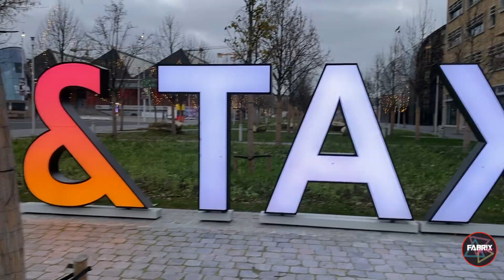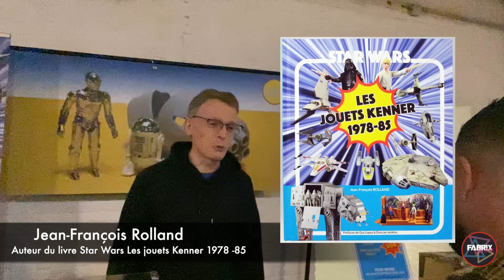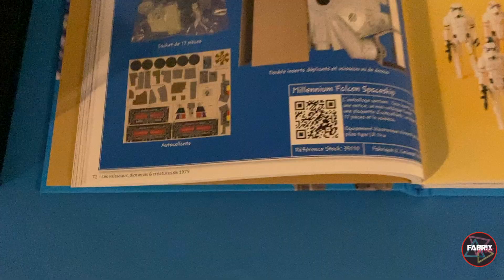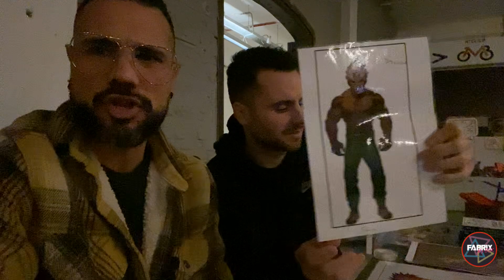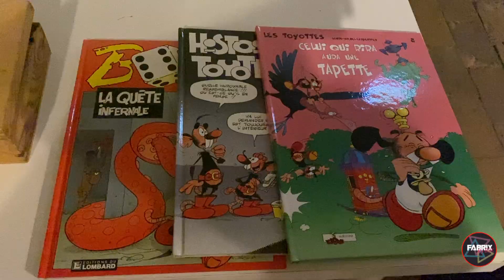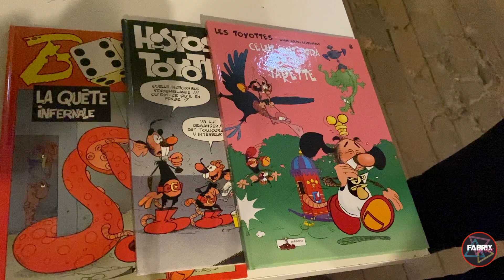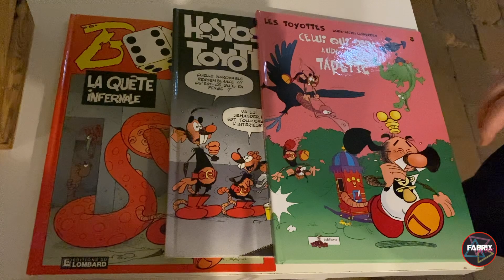INCROYABLE BOURSE DES COLLECTIONNEURS ! TOUR&TAXIS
Hello,

La vidéo complète sur la 12ème Bourse Des Collectionneurs 2023 !
C'était à TOUR & TAXIS, sous-sol des Sheds avenue du port 86c - 1000 Bruxelles

Echanges & ventes toutes collections - Thème : "JEUX & JOUETS".
Animation ultra geek avec les 2 musées Belges, le "PIXEL MUSEUM" le musée du jeu vidéo & le "TOYS DISCOVERY MUSEUM" le musée des jouets.

La 12ème bourse des collectionneurs "Action Toys" et toujours l'entrée gratuite pour tous comme au 1er jour !

☆ Dédicaces BD "Poje" de Louis Michel Carpentier.
☆ Dédicaces BD "Les Schtroumpfs" avec Joske Malbeek.
☆ Dédicaces manga, Nakama Forever avec sa 1ère édition.
☆ Dédicaces du dessinateur Aspicto de notre 10ème affiche de notre bourse "Action Toys".
☆ La surprise DJ DADDY K
☆ Rencontre avec le YouTubeur « FABRIX MyBox ».
☆ Animation avec nos amis de chez "Wanna Play", des jeux pour tous !
☆ Animation / vente en live Facebook avec Fabiola & Phil "Les Chineurs Passeurs de Mémoires".

Le combo parfait pour une journée plus que parfaite !

TOYS DISCOVERY Museum ! Le musée du jouet
C’est une expérience unique et immersive sur 14 zones avec plus de 300 mètres d'étagère !

Une grande collection et un patrimoine exceptionnel

Créé par Richard Blin, journaliste de métier et spécialisé dans les produits dérivés pour la revue "Collectionneur & Chineur" LVA, issu d'une famille de collectionneurs, il est tombé dedans depuis son plus jeune âge.

Merci à toi, Richard pour ce magnifique musée d’exception !

■ Horaires : du mercredi au dimanche inclus, de 10h à 18h.
■ Adresse : Tour & Taxis Av. du Port 86C, 1000 Bruxelles (Belgique) au sous-sol des Sheds.
■ Tarifs : 12,00€/adulte - 9,00€/enfant - 10,00€/Senior.

Bonne vidéo 😉